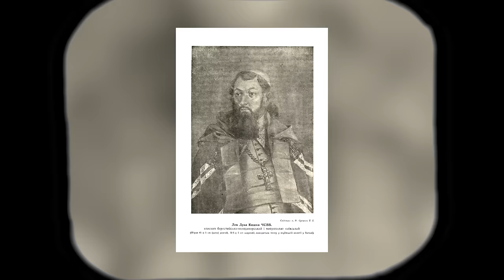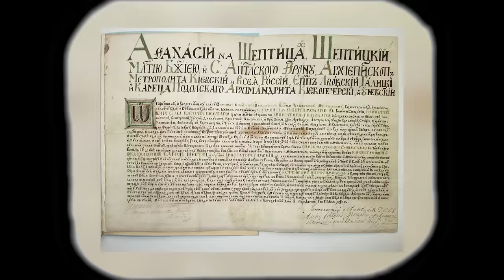Київські митрополити як святителі Мукачівських єпископів у XVIII ст. – Історії з історії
Володимир Мороз, науковий співробітник Інституту історії Церкви УКУ у цьому відео розповідає про київських митрополити як святителі Мукачівських єпископів у XVIII ст.

00:00:01 - Історія Української Греко-Католицької Церкви довга, непроста, але дуже цікава. Вона є фундаментом для нашого сьогодення і майбутнього. Це історія жертовного служіння людей, непростих рішень у складні часи. Історія виживання у підпіллі і торжественного відродження до вільного життя. Давайте разом пізнавати цікаві факти із минулого УГКЦ, знайомитися з людьми, які ревно служили Богові та ближнім. Відкриваємо невідомі сторінки минулого разом у рубриці «Історії з історії УГКЦ» на «Живому Телебаченні».

Поширюйте відео!

Україна молиться!